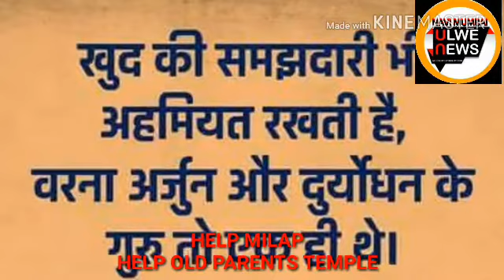OLD AGE.. SUPPORT Dr.UDAY'S DREAM MAA BAAP KA MANDIR,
MAA BAAP KA MANDIR /NAVI MUMBAI ULWE NEWS